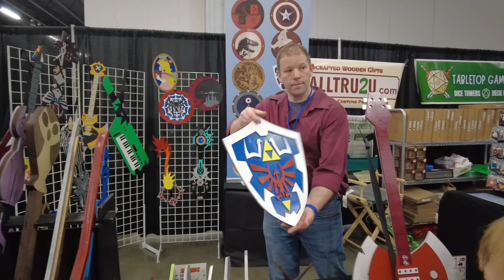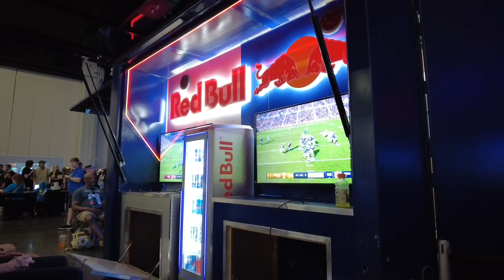Testing Out a New Vlogging Camera at Day 2 of the Southern Fried Gaming Expo! | SFGE 2024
Welcome and welcome back to the channel! Really excited to test out our brand new vlogging camera, the DJI Osmo Pocket 2. Please let me know what you think! Day 2 of the @Southernfriedgameroomexpo featured doing a lot of what Ty wanted to do (since he sat and watched us play the Madden Tournament the night before). We played a lot of Joust, the boys competed in a Fortnite tournament, and Chad & @Azkhalon competed in a College Football 25 tournament.

X/Twitter- @Coker_Culture